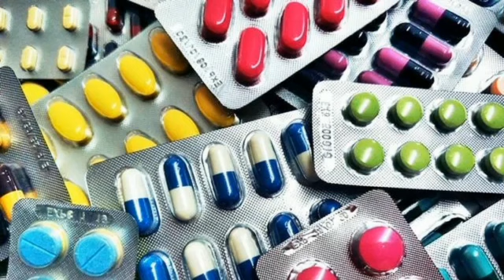जेनेरिक औषधांचा वापर करा. लहान मुलांचे डॉ. अर्चना हेमंत जोशी (विरार)